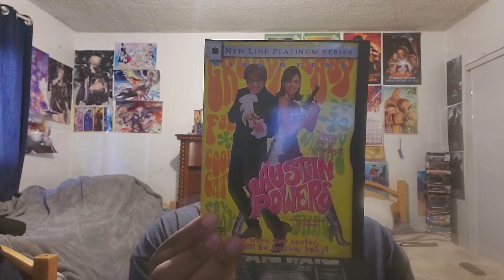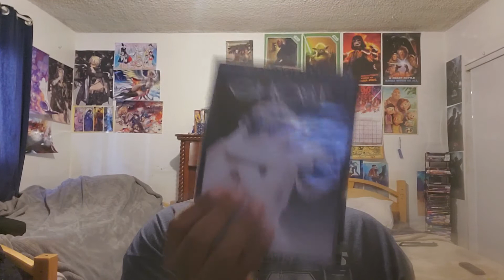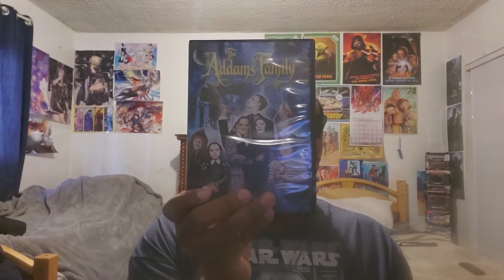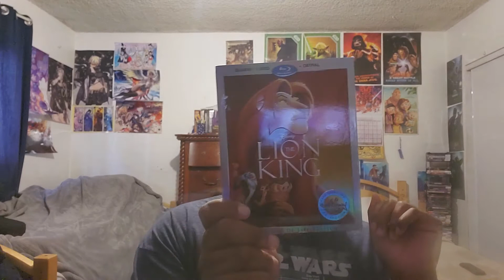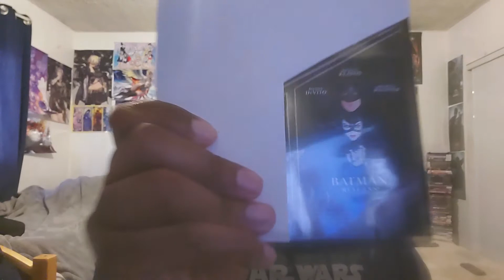The Movie Wizard of Oz - Top 10 Best Movies of the 90s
I do miss the 90s. The movies and the music.